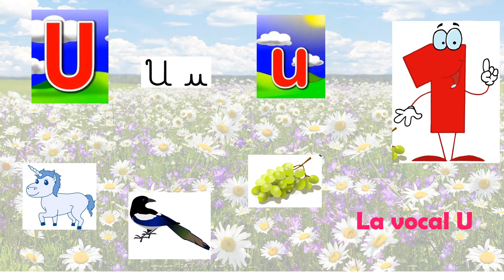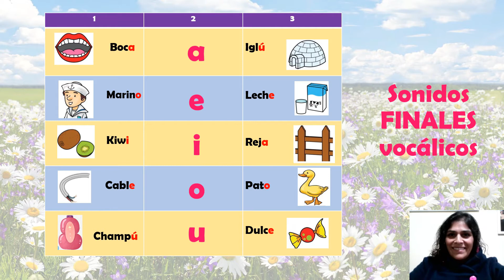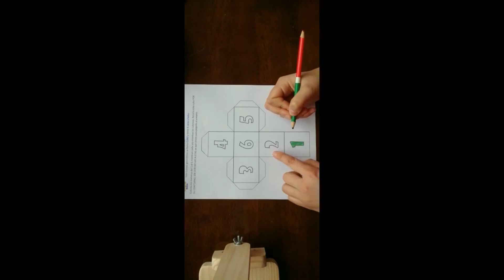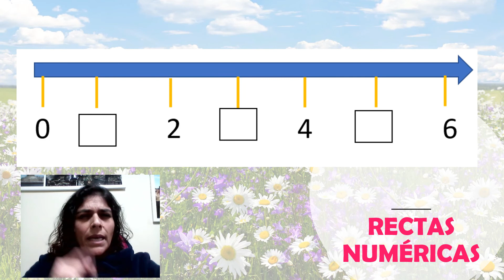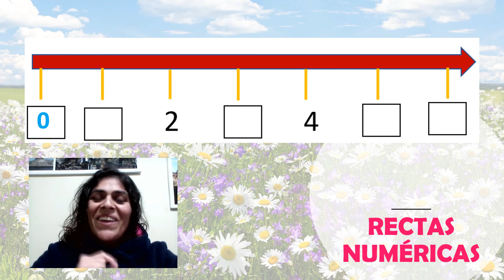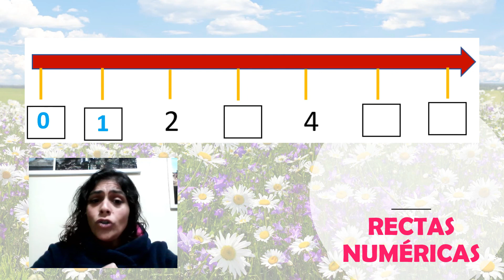La primavera/Nivel Pre Kínder.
La Primavera.mp4